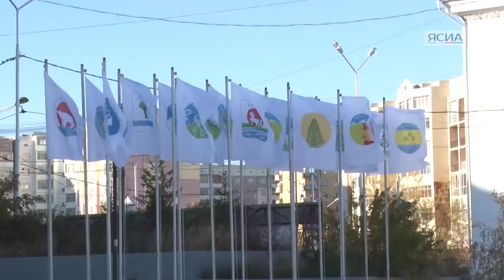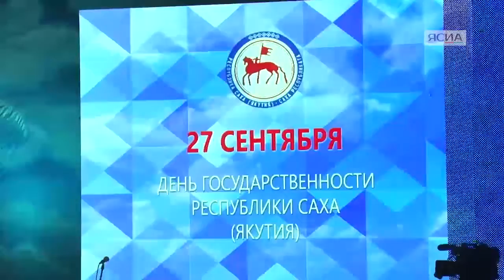Государственность — основа развития Якутии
Декларация о государственном суверенитете Якутии, принятая ровно четверть века назад, является основой развития республики в составе Российской Федерации. Это стало основной темой торжественного заседания органов власти и общественности 27 сентября в Государственном театре оперы и балета, посвященного Дню государственности Республики Саха (Якутия).